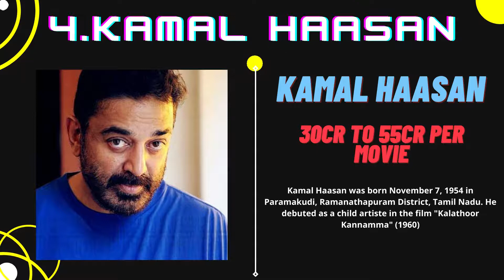Highest paid Tamil actors 2021 .Top 10 Highest Paid Kollywood Actors 2021 | kuppa thotti 360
Highest paid Tamil actors 2021
Top 10 Highest Paid  Kollywood Actors 2021 | kuppa thotti 360